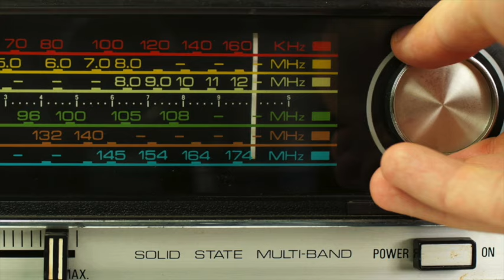solid state multi-band fusez- Max pain move hurt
This video is about solid state multi-band fusez- Max pain move hurt

all right to copyright so go had and copy